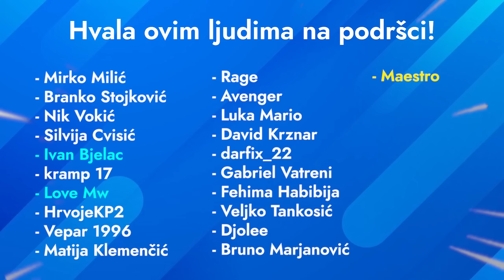KOSILI TRIMEROM I NAPRAVILI KOKOŠINJAC!! Balkanska Farma S2 EP9